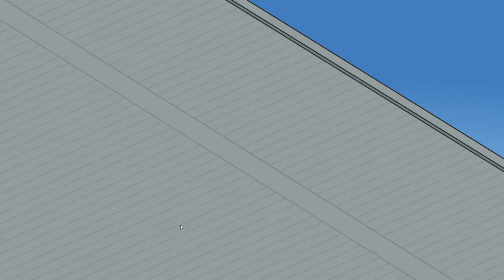The Henry Stickmin Collection - 22